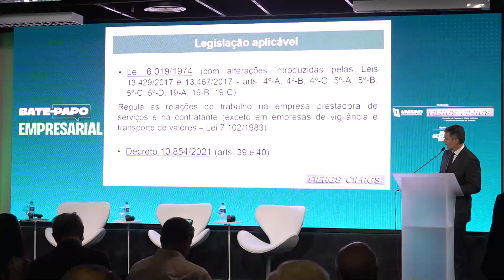TERCEIRIZAÇÃO E CONTRIBUIÇÃO ASSISTENCIAL SÃO DEBATIDAS EM EVENTO DA FIERGS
Debater os desafios, benefícios e implicações legais da terceirização, e abordar o papel e os limites da contribuição assistencial no ambiente de trabalho foi o objetivo do Bate-papo Empresarial realizado nesta quinta-feira (16), na sede da Federação das Indústrias do Estado do Rio Grande do Sul (FIERGS). A ação foi da Federação, por meio da Unidade de Desenvolvimento Sindical (Unisind), Conselho de Relações do Trabalho (Contrab) e Conselho da Pequena e Média Indústria (Copemi), e apoio do Sebrae-RS.